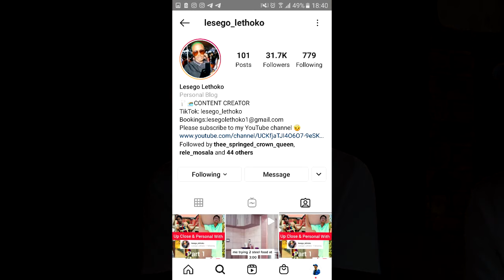Lesego Lethoko Lesego wa Stompie on What a podcast by What show is this part 2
Jenkins Moshoette and Siyah Mhlambi having up close & personal with Lesego Lethoko, a YouTuber, Tik tok star & Instagram influencer with over 1.1 million views on YouTube & over 200 000 followers on Tik tok with characters of Bethuel & Mma Stompie.